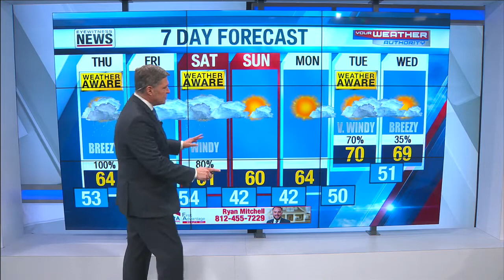Wayne's Detailed Forecast - April 22, 2020